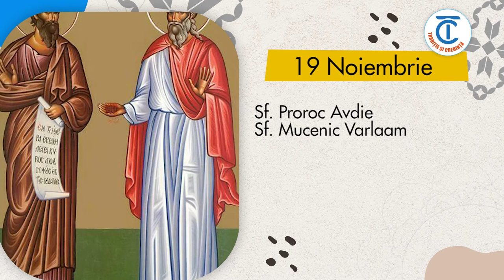Calendar popular 19 Noiembrie